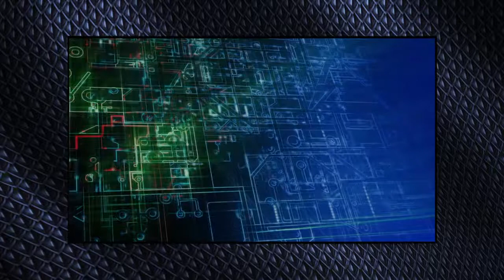Briks The ending All pictures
・トロフィー厨見習い
・An apprentice trophy hunter